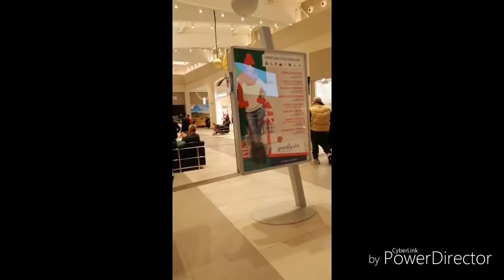Vlog al centro commerciale! | Mirymas | Mirea Stallone